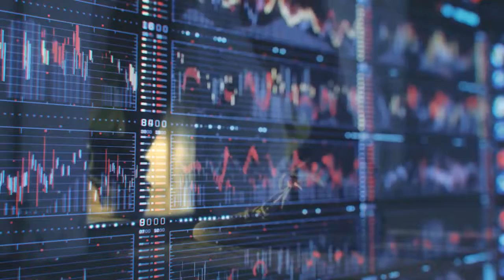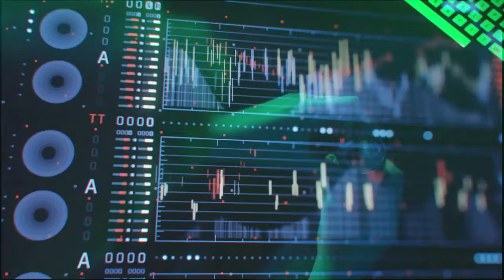Pump Up The Volume - Dj Dark'S (Orginal Mix)